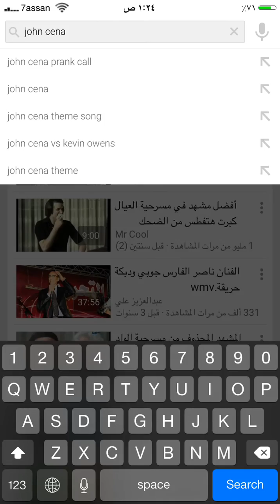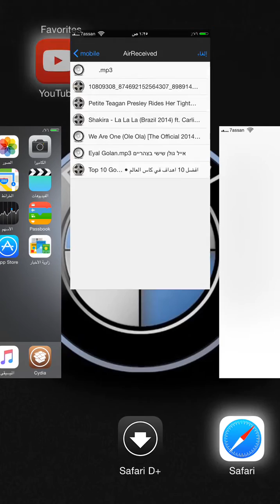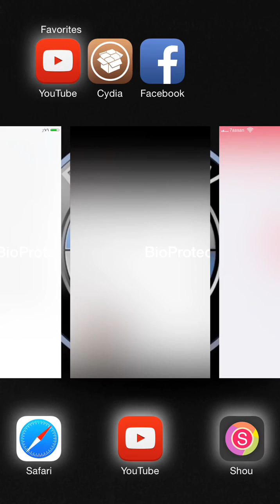كيفية تحميل اغنيه للايفون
اداة السيديا المستخدمه في الشرح:+Safari Downloader